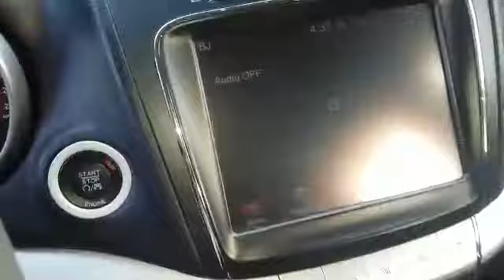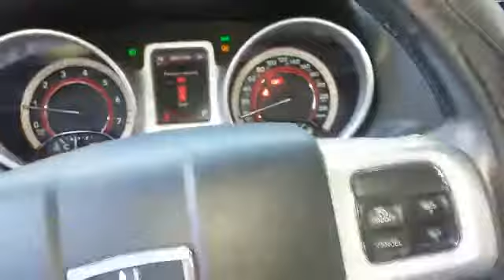ESPECTACULAR DODGE JOURNEY 2013!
DODGE JOURNEY 2013
MARCA: DODGE
VERSION: JOURNEY
MODELO: 2013
MOTOR: 2.4
KILOMETRAJE:  35.400 KMS
TRANSMISION: AUTOMATICA (DUAL)
COLOR: AZUL OSCURO
COMBUSTIBLE: GASOLINA
CARACTERISTICAS: 5 PASAJEROS, EXPLORADORAS, RIN DE LUJO, FRENOS DE DISCO, DIRECCIONALES LATERALES, PARRILLA ORIGINAL, VIDRIOS Y RETROVISORES ELECTRCOS, SEGURO DE VIDRIOS, COJINERIA DE TELA, AIRE ACONDICIONADO, PANTALLA Y SENSOR DE REVERSA, CONTROL DE MANDOS EN EL VOLANTE, SEIS AIRBAG,
UNICO DUEÑO, PLACA TERMINADA EN 4 DE CUCUTA,
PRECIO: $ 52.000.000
FINANCIACION: ESTE VEHÍCULO SE FINANCIA HASTA EN UN 90%.

AG Comercializamos y financiamos vehiculos usados a nivel nacional
Contactos:
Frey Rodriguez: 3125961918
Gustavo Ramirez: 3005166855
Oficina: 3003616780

Direccion: Cll 7N # 3-02 Zona industrial, Cúcuta, Norte de Santander.